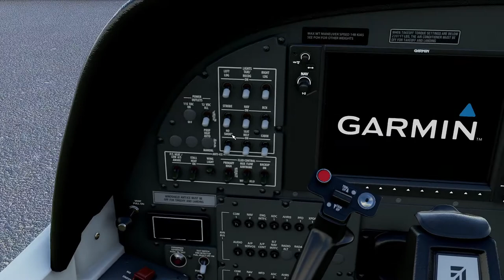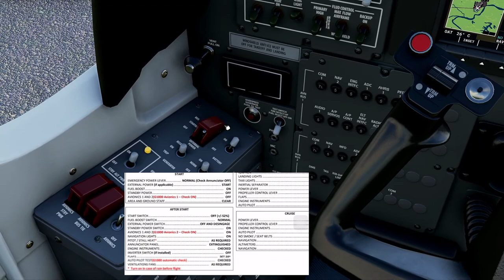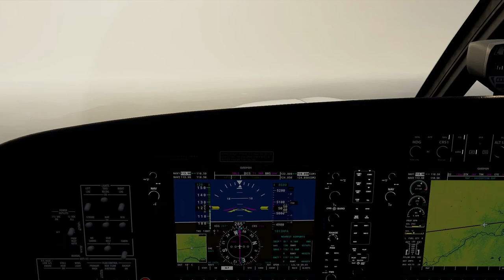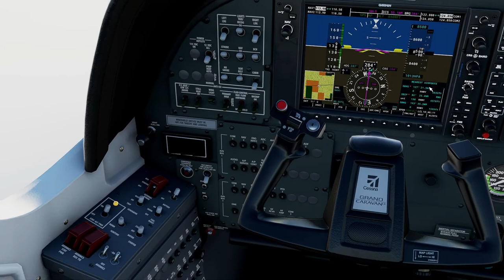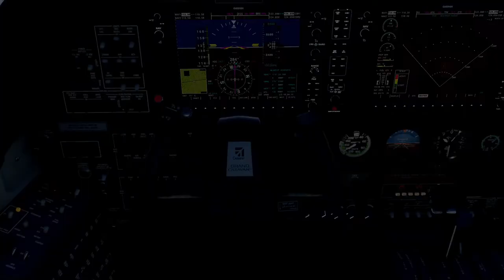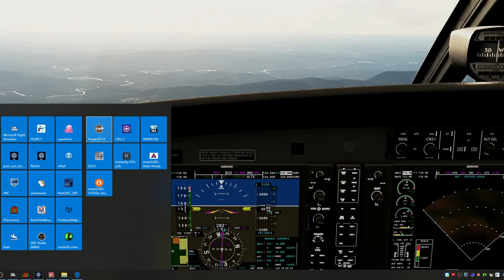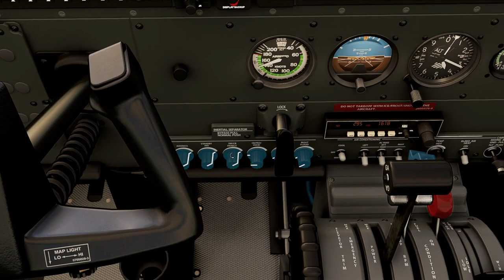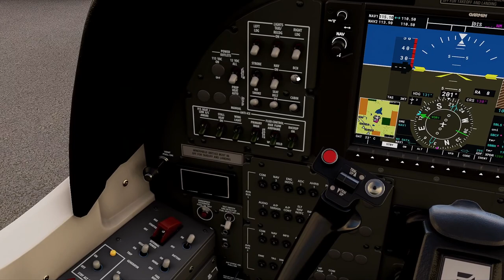Microsoft Flight Simulator 2020 - Ipatinga to Lagoa Santa - Opentrack + DIY Head Tracker